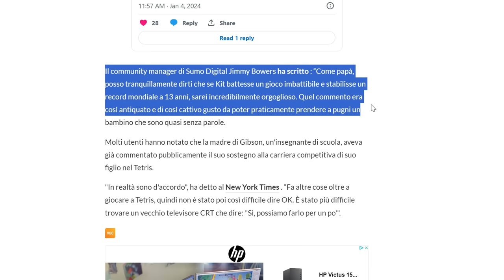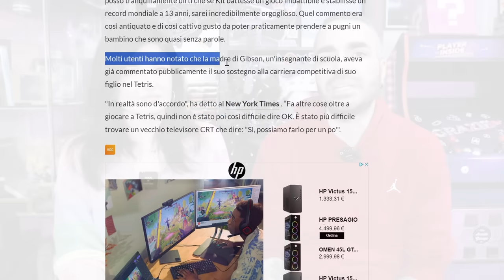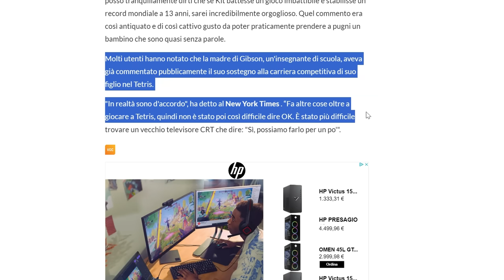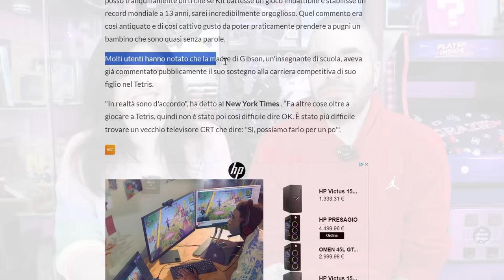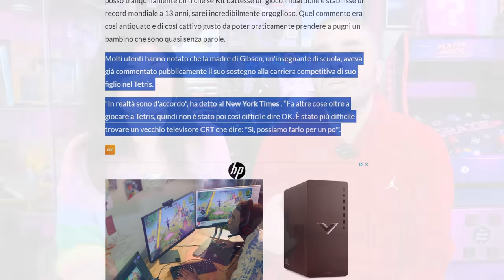Ci risiamo. Una giornalista DERIDE i videogiochi e ci fa sentire tutti stupidi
📘ACQUISTA IL NOSTRO LIBRO QUI
Ora, non che ci sia bisogno di difendere i videogiochi, e non lo si vuole fare in questa sede. Non è necessario. E non è l'ennesimo video "contro la stampa a priori". La nostra intenzione è di discutere di questa giornalista di Sky News che ha ritenuto opportuno ridere bellamente in faccia a Willis Gibson, tredicenne americano che è stato il primo essere umano a "finire" Tetris su NES, stabilendo un record assoluto.
Parliamone insieme, nel salottino di PlayerInside, con considerazioni anche personali.